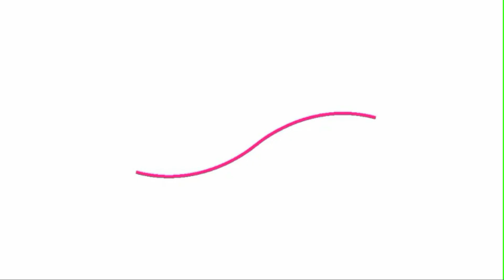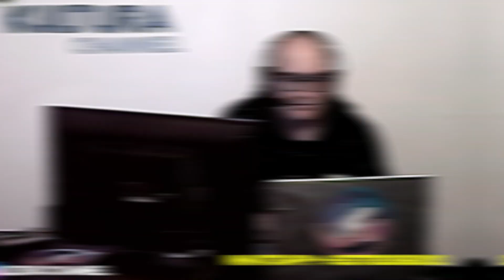El arte de la comida - L'arte del cibo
Sin Fronteras, Senza Frontiere
talk show settimanale condotto da jean Bruschini
e tutta l'équipe di Kultura Project
questa settimana affrontiamo il tema : il cibo nella cultura

LINK PER PARTECIPARE ALLA DIRETTA:
ENCLACE PARA PARTICIPAR EN DIRECTO:
LINK TO JOIN THE LIVE BROADCAST:
POUR PARTICIPER À L'ÉMISSION EN DIRECT :